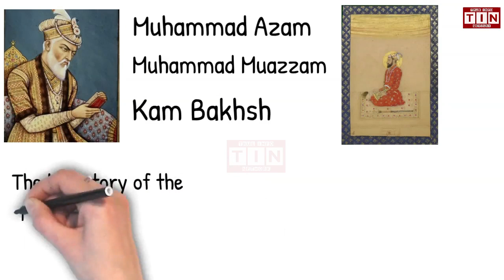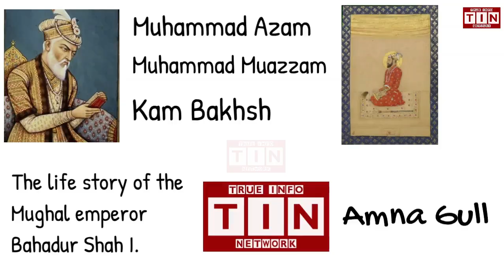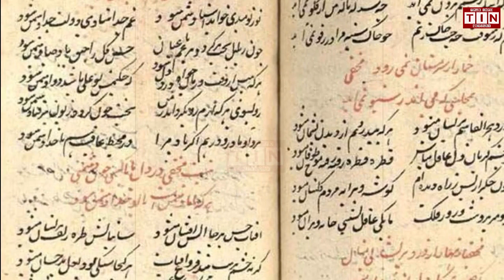Mughal Empire | Episode 8 | Bahadur Shah 1 | History in Urdu Hindi | TIN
Bahadur Shah  بہادر شاه اول‎ (14 October 1643 – 27 February 1712), also known as Muhammad Mu'azzam (محمد معظم‎) and Shah Alam ( شاه عالم‎), was the seventh Mughal emperor of India, ruled from 1707 until his death in 1712. In his youth, he conspired to overthrow his father Aurangzeb, the sixth Mughal emperor, and ascend to the throne. Shah's plans were intercepted by the emperor, who imprisoned him several times. From 1696 to 1707, he was governor of Akbarabad (later known as Agra), Kabul and Lahore. After Aurangzeb's death, his eldest son by his chief consort, Muhammad Azam Shah, declared himself successor, but was shortly defeated in one of the largest battles of India, the Battle of Jajau and overthrown by Bahadur Shah. During the reign of Bahadur Shah, the Rajput states of Jodhpur and Amber were annexed again after they declared independence a few years previously. Shah also sparked an Islamic controversy in the khutba by inserting the declaration of Ali as wali. His reign was disturbed by several rebellions, the Sikhs under the leadership of Banda Singh Bahadur, Rajputs under Durgadas Rathore and fellow Mughal Kam Bakhsh but all of them were successfully quelled. Bahadur Shah was buried in the Moti Masjid at Mehrauli in Delhi.